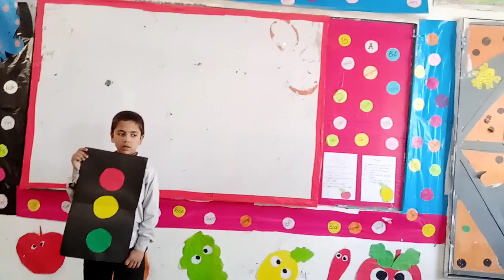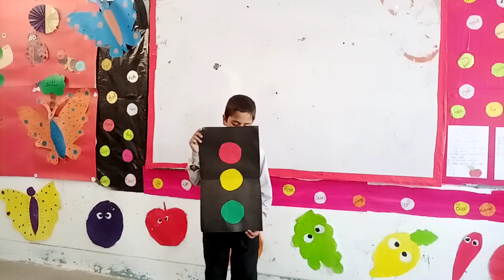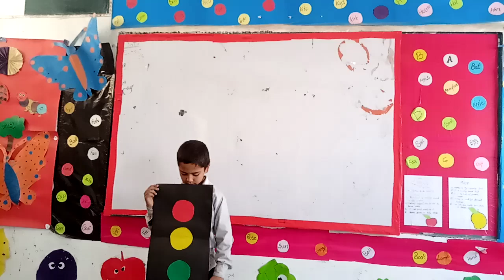traffic signs activity| nice activities| how to teach